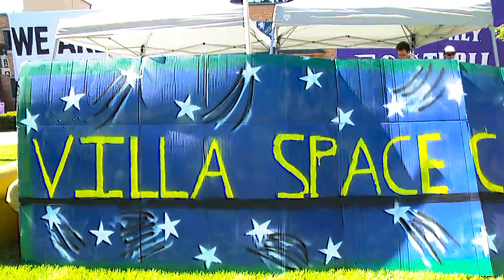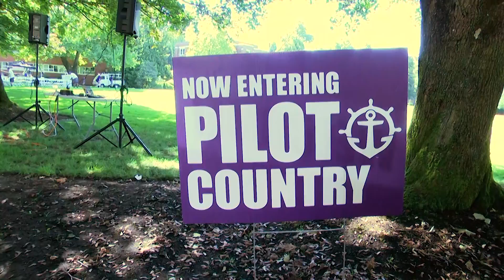2020 Pilots moving in